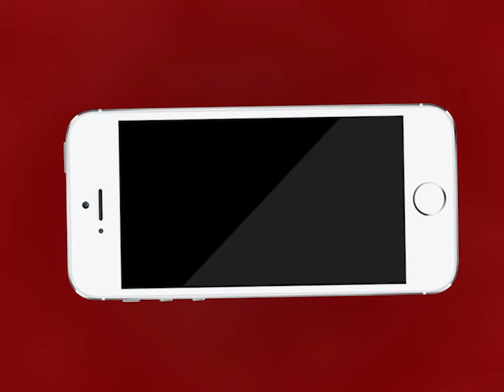AJMER NEWS | कांग्रेस नेता गुलाम नबी आजाद ने की दरगाह जियारत | MTTV INDIA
कांग्रेस नेता गुलाम नबी आजाद ने की दरगाह जियारत
शुक्रवार को ख्वाजा साहब की मजार पर नजराना किया पेश
देश में अमन-चैन-खुशहाली और भाईचारे की मांगी दुआ
जियारत के बाद पुनः जयपुर के लिए हुए रवाना